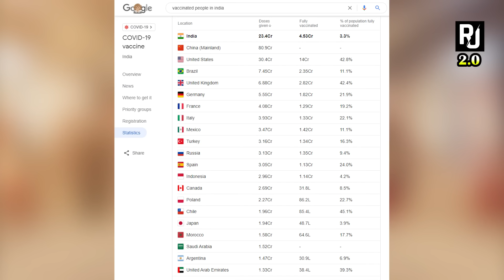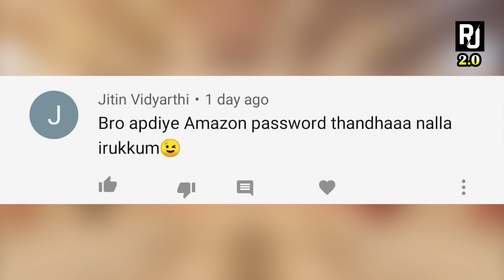Ratchasan Raveena Dance Troll | Tamil | Social Media | Rakesh & Jeni 2.0